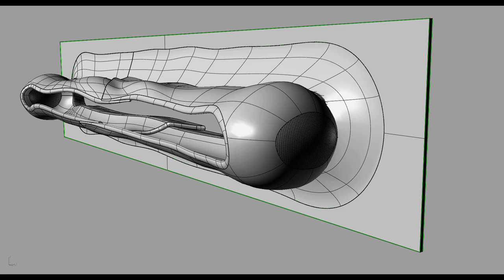Behind the Scenes: Paula Hayes, Nocturne of the Limax maximus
The Museum of Modern Art, November 17, 2010-February 28, 2011
Images courtesy of Paula Hayes. Fabrication footage courtesy of Teo Camporeale. YouTube footage courtesy of Martin Schneider. Special thanks to Teo Camporeale, John Gray, James Mongrain Studio, Colbar Art, and Digital Atelier.